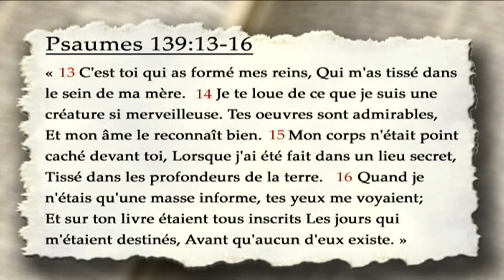youtube video #-AlsVNbEYL0